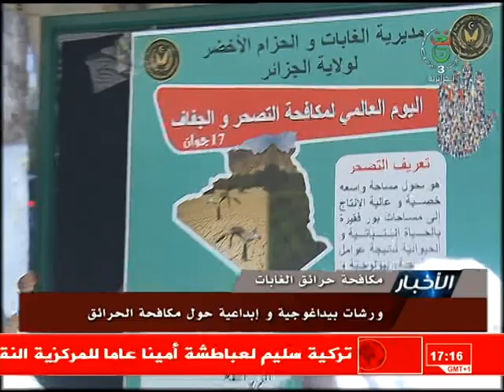قناة الجزائرية الثالثة نشرة الخامسة 22.06.19